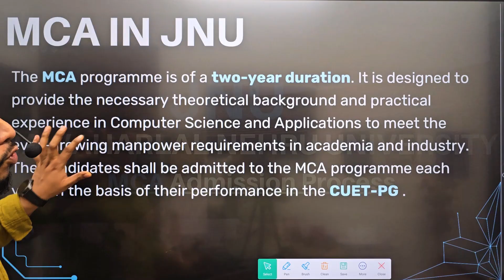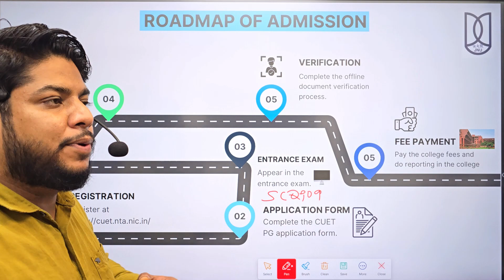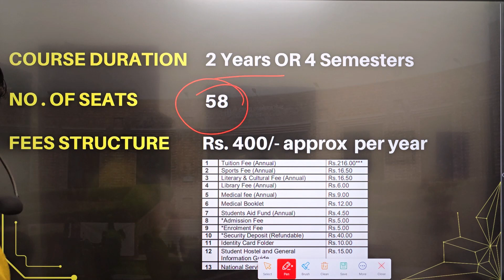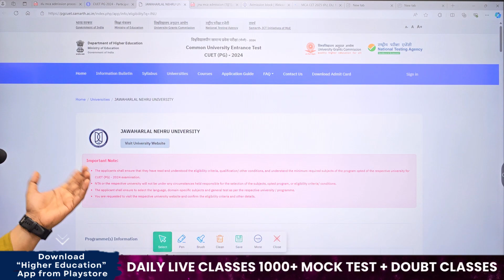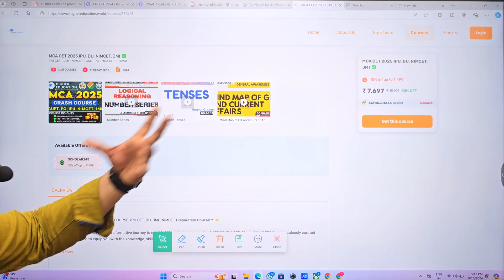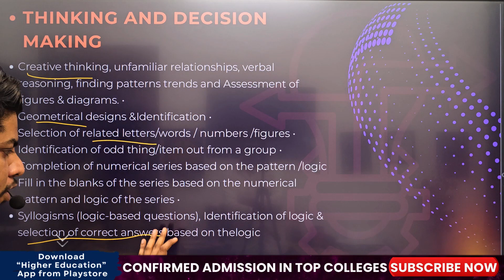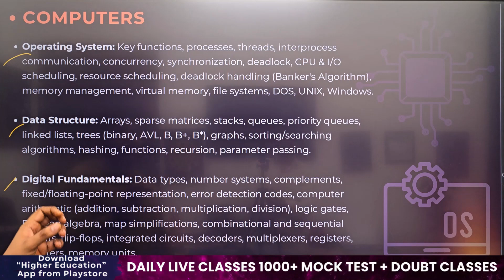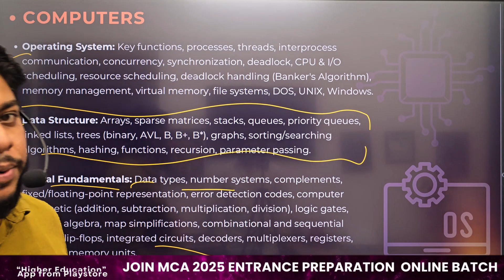JNU MCA Jawaharlal Nehru University MCA Admission Process Entrance exam syllabus Fees placement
Hi watch this video to know about Jawaharlal nehru university MCA Admission process through CUET PG and Fee Structure, Seats intake eligibility criteria and placements.

✅Quick Support
✅Confirmed Admission